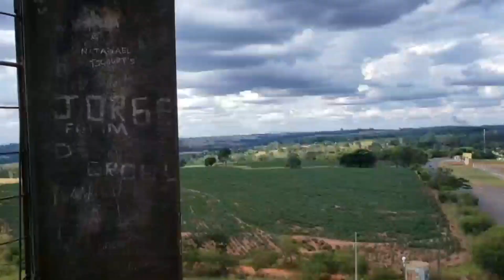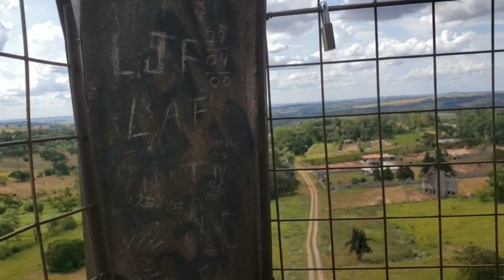TORRE EIFFEL BRASILEIRA |Vagner Sorocaba